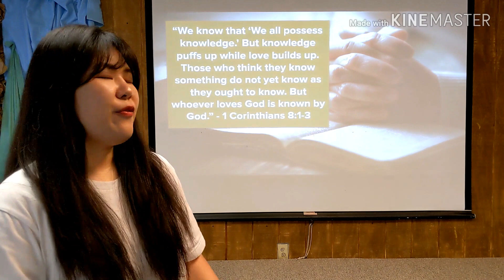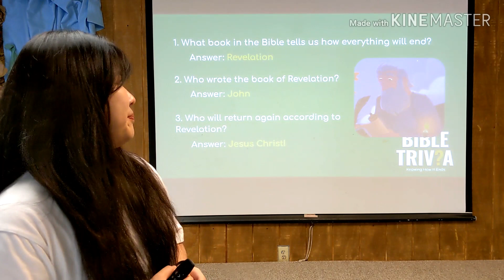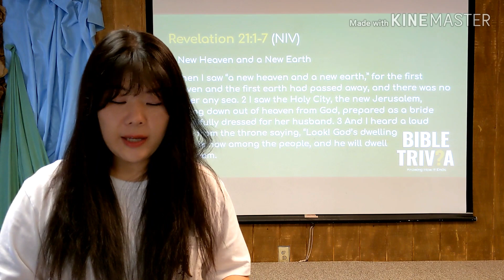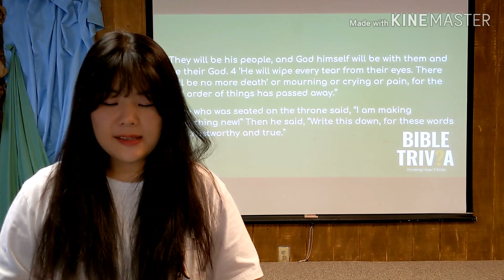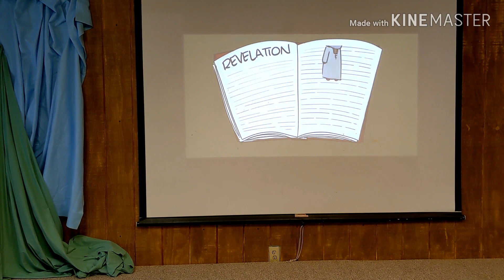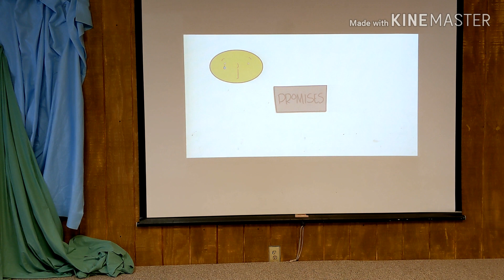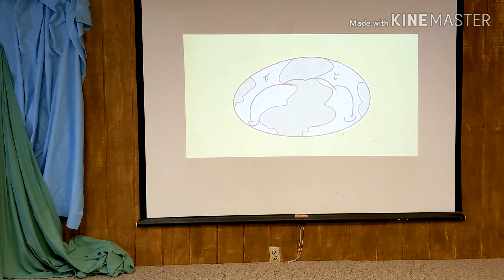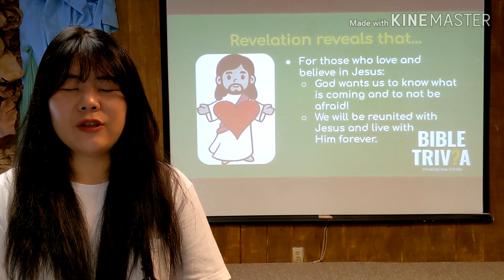Children Service (6.14.20)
Korean Church of Dallas Children Service (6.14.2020)

"Knowing How It Ends" (Revelation 21:1-7)

Director Jaewon Hwang